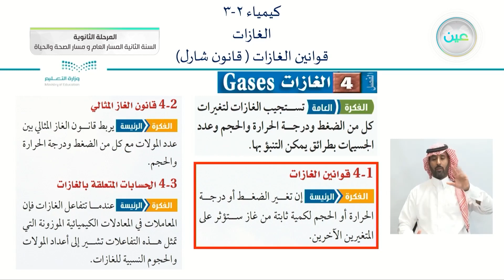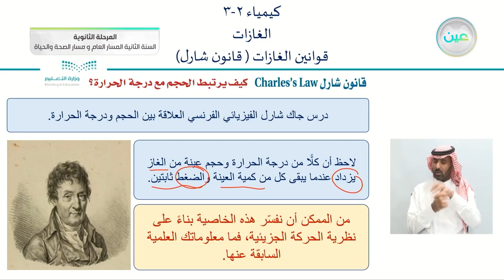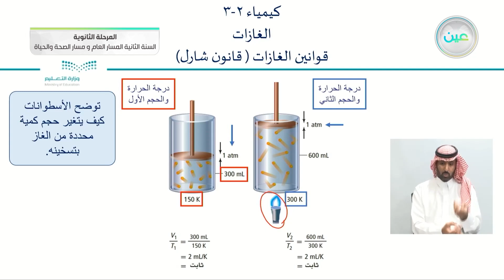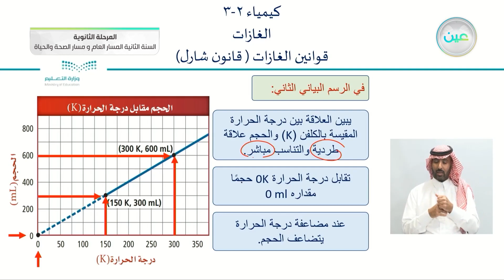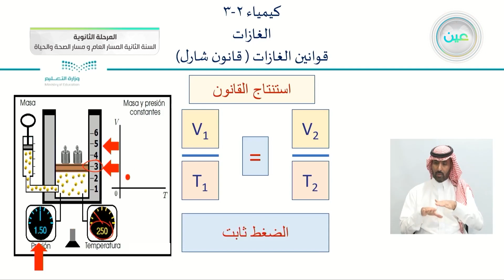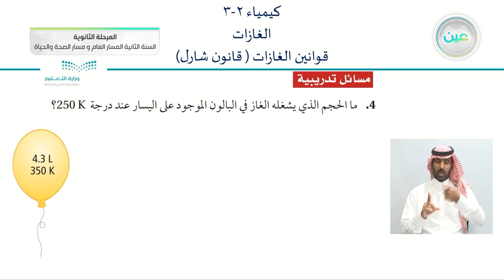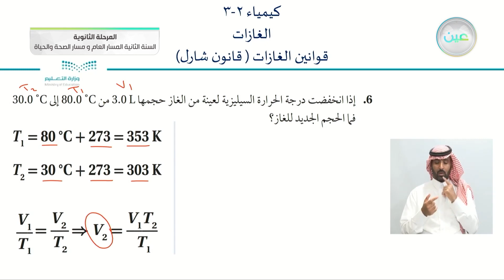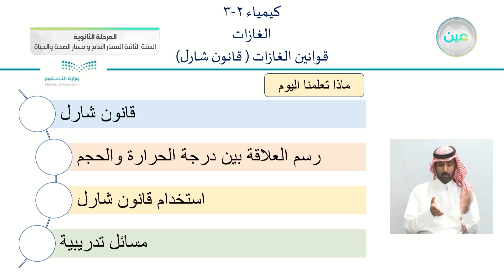قانون شارل - الكيمياء (2-3) - المسار العام والصحة والحياة - السنة الثانية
الحصة الثالثة - الأثنين - الأسبوع العاشر - المسار العام والصحة والحياة - السنة الثانية